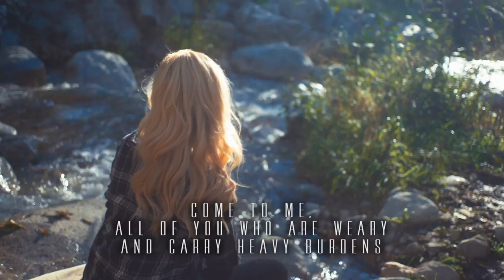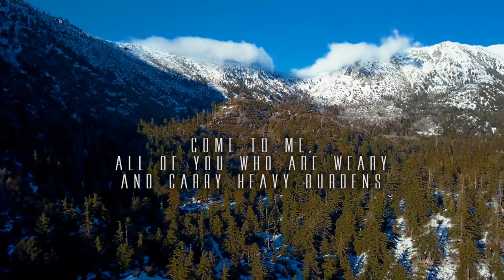Matthew 11:28-30 - Bible Song | I Will Give You Rest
This is a Sing Through the Bible: Phase II BONUS TRACK for January 16!  :)

Matthew 11:28-30 (NLT) - Then Jesus said, “Come to me, all of you who are weary and carry heavy burdens, and I will give you rest.  Take my yoke upon you. Let me teach you, because I am humble and gentle at heart, and you will find rest for your souls.  For my yoke is easy to bear, and the burden I give you is light.”

These verses were taken from today's Bible reading in The One Year Bible (NLT).  Read along with us!  Today's passages are:

Genesis 32:13-34:31
Matthew 11:7-30
Psalm 14:1-7
Proverbs 3:19-20

All this amazing footage was filmed by Brandon Toy!

Charis Lincoln
Rebecca Ferguson
Charlotte Treadwell
Kay Hoffman
Cheryl Hayes
Bruce Sydnor
David Treadwell
Alan Johnson
Brianna Hertzberg
Kyle Reardon
Traci Hines
Stephen Treadwell
Ava Shirley
Dr. Joe Grieco, Jr.
Elizabeth Panos
Pamela Jean Seidel
Dave Davidson
Supiati Anggono
Vernon Luong
Penelope R. Gilles

One girl, one year, 365 new original songs straight from scripture!

Sing Through the Bible is a new YouTube channel where Amy Treadwell Toy will be posting a new original song every day, with lyrics straight from that day's daily bible reading!  All 365 melodies are written by Amy!